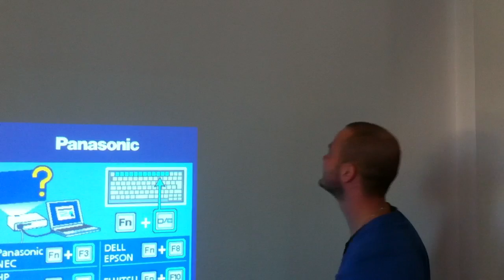Guy is stealing a letter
Just a funny thing to do with a projector.